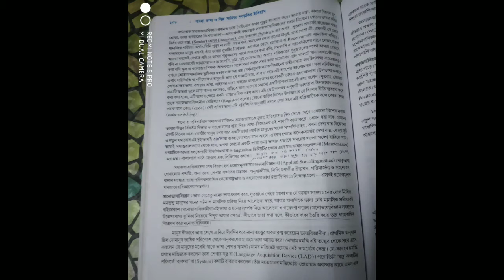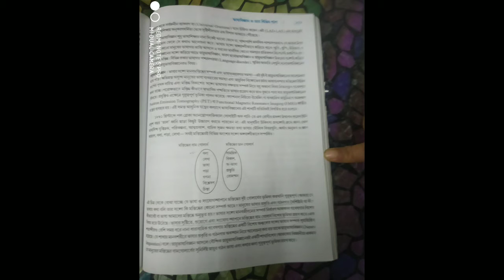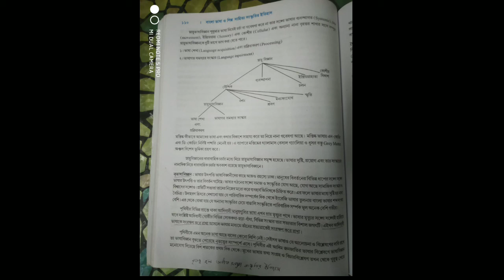ভাষা বিজ্ঞান ও তার বিভিন্ন শাখা। Part-4